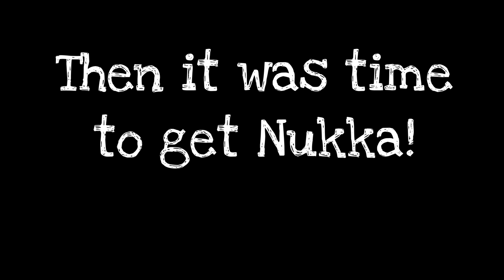Samoyed Puppy meets Leaf Pile! - Nukka the Samoyed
Nukka the fluffy Samoyed Puppy played in a Leaf Pile for the first time! Soon there will be snow, there should be a video of her playing in the snow coming soon!

Nukka is a Samoyed puppy, and this channel documents her growth and all of her silly moments!